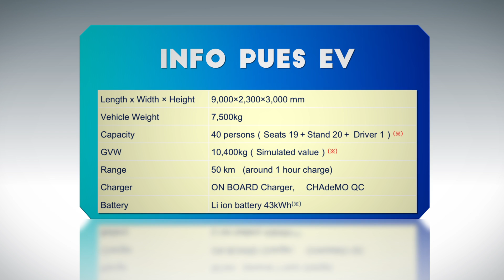PUES EV Taiping Heritage Trail